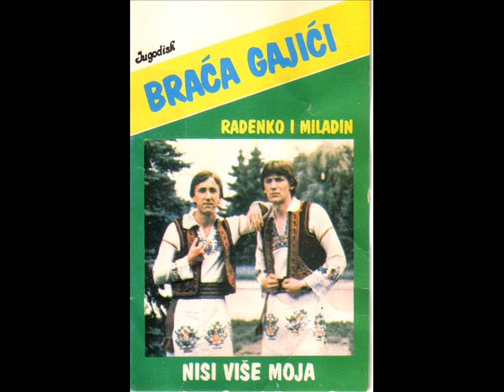Ilija i Bajo